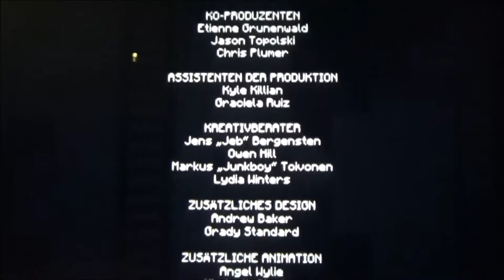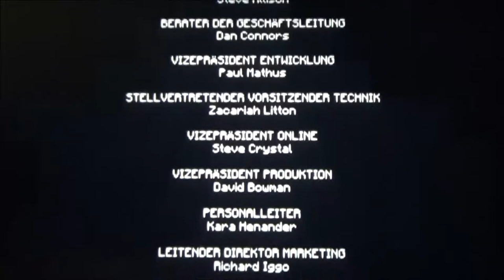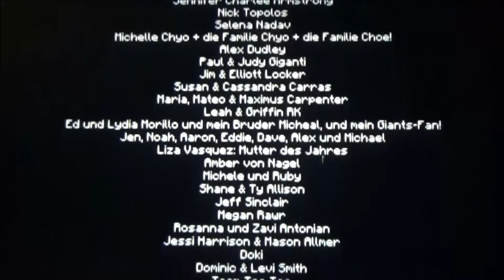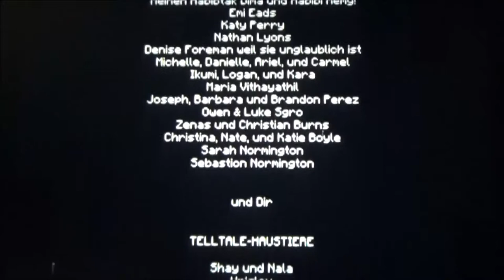MINECRAFT STORY MODE #27 [ENDE] * Nach Hause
Minecraft Story Mode Part 27 [Ende] Nach Hause